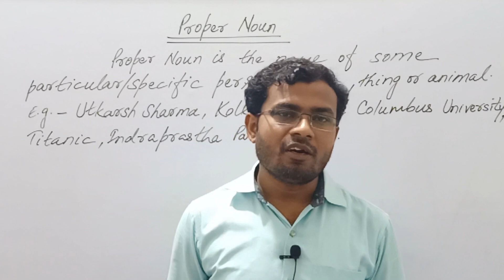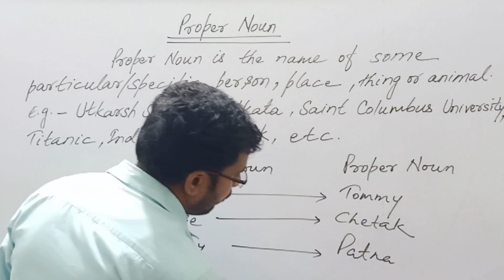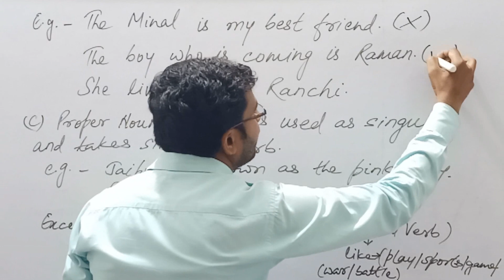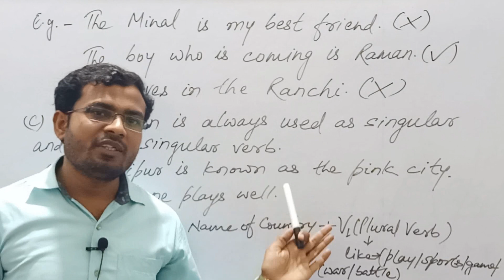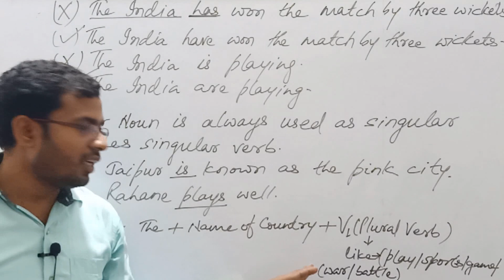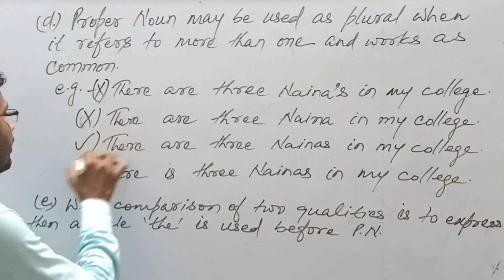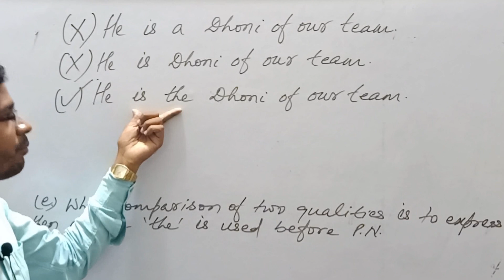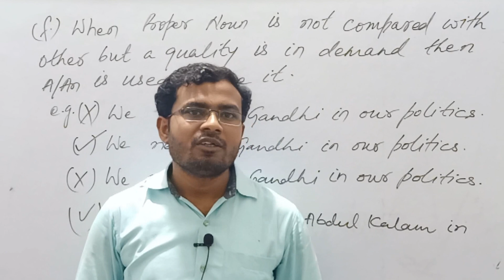Proper Noun and its rule| English Grammar| Basic से Advance तक Proper Noun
In this video, Proper Noun and its rules have been described for the viewers of school and competitive exams.